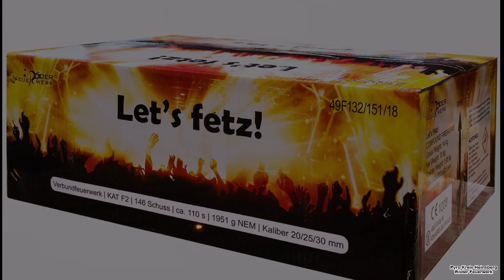Röder Feuerwerk - Let's Fetz (Neuheit 2019) Kleiner Durchzünder aber ein Toller Verbund!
Am 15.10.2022 waren wir bei Röder Feuerwerk. Dort wurde auch der Röder Feuerwerk - Lets Fetz Verbund (Neuheit 2019) geschossen. Dieser heisst auch im Original Fireevent - Bling Bling. Leider hatte dieser Verbund einen kleinen durchzünder was mich nicht groß störte. Ich finde diesen echt klasse! Tolle Effekte / Schöne Farben / Eine tolle Ausbreitung und Abwechslungsreich.

Hier die Daten:

Kaliber - 20/25 & 30mm
Neuer Preis - ab ca 160€ (Qualität Top!)